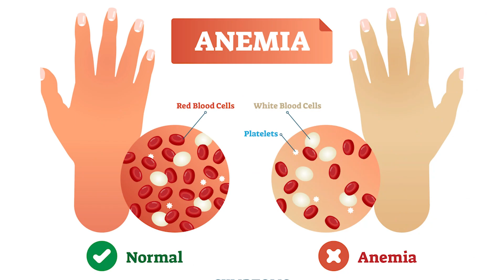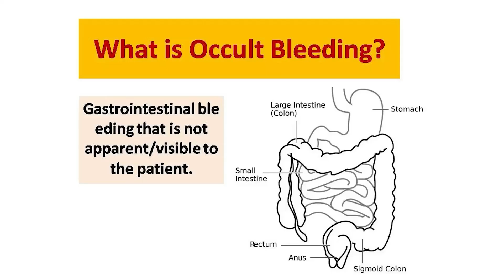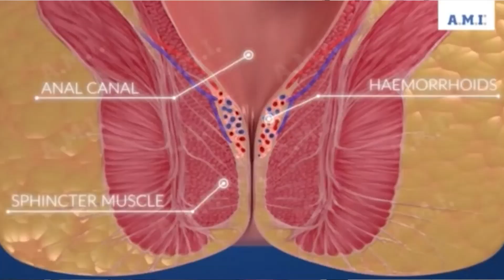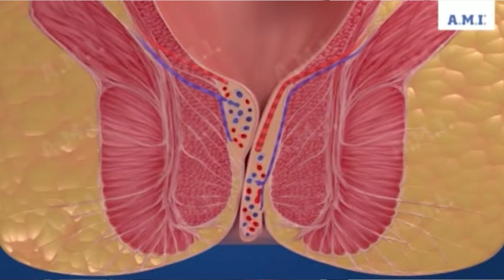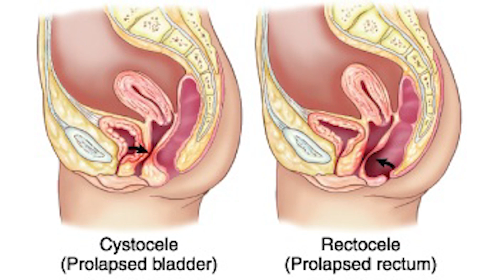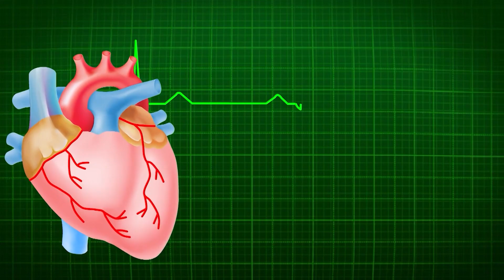மலத்துடன் ரத்தம் வர காரணம் என்ன ? | Causes of Blood in the Stool | Dr Shenthil Prabhu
மலச்சிக்கல் என்றால் என்ன ?எதனால் ஏற்படுகிறது?
Dr. Shenthil Prabhu M
MBBS,MS,MCh(Gastro) DNB (Gastro)
Tiruppur Gastrocare & Laparoscopic Centre
Sakthi Theatre Rd, Shrinagar,
Pitchampalayam Pudur,
Tiruppur, Tamil Nadu 641602